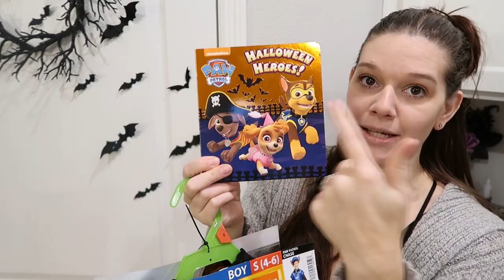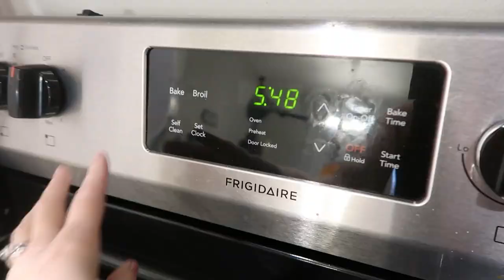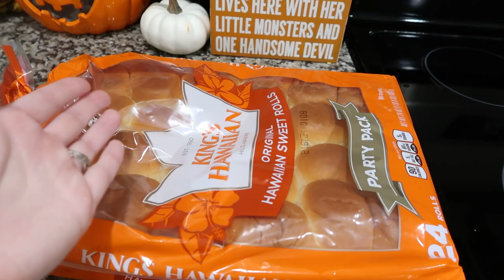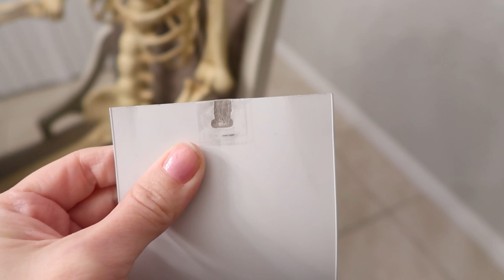HOMEMAKING MOTIVATION | CLEANING, COOKING, ORGANIZING, & MORE | Rach Plus Five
Hey guys! Today's lived is full of HOMEMAKING AND CLEANING MOTIVATION! Halloween is right around the corner and I have been putting off several areas of my house that need to get handled before the busy holiday weekend. I hope this video giving you lots of motivation to get things done around your home.